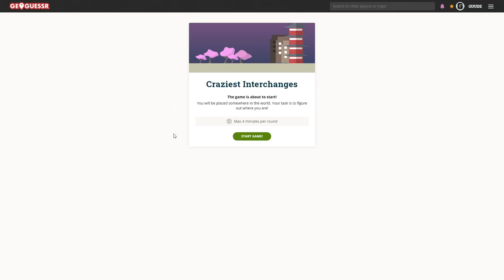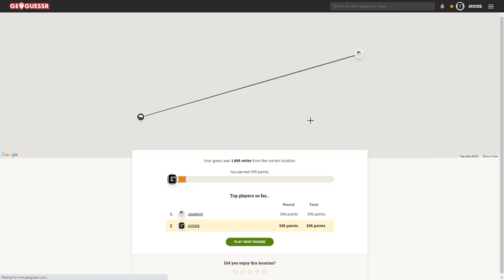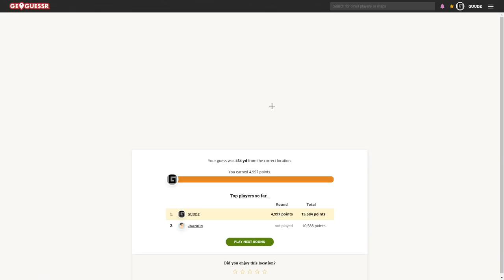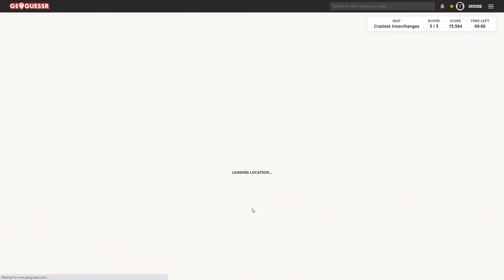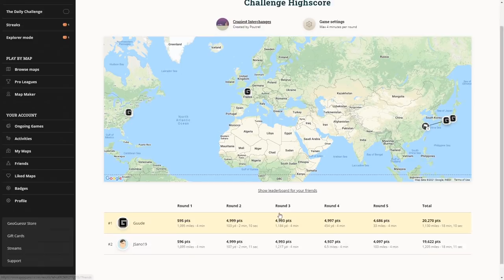GeoGuessr with Guano - How Interchanging...